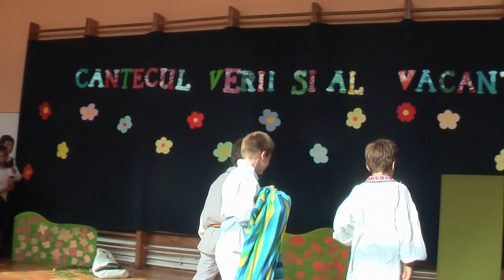Școala Gimnazială "Sf.Antim Ivireanul" - scenata Pacală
Cântecul verii și al vacanței - serbare de sfârșit de an școlar